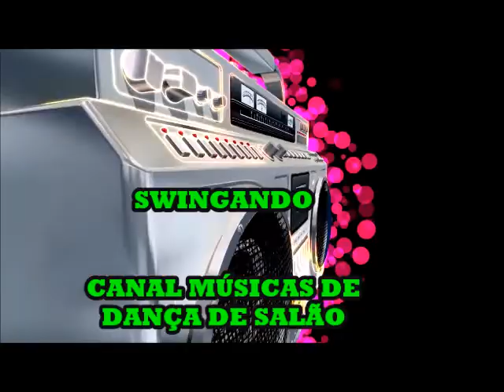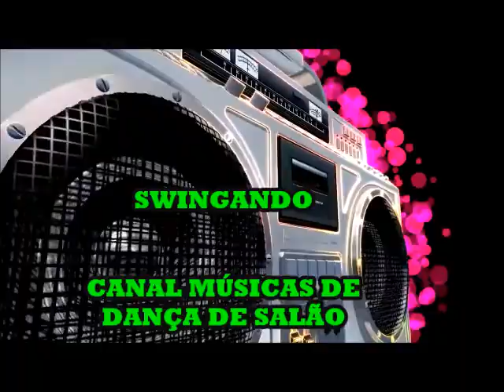Banda Real Dance - Aquele Um